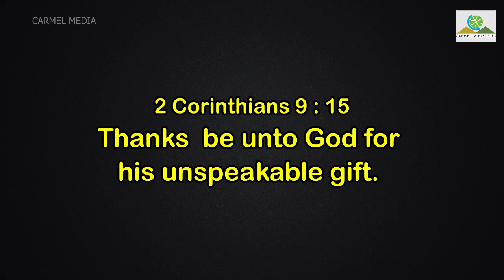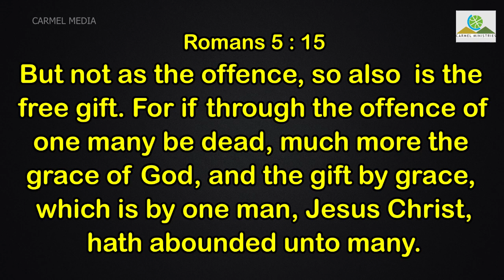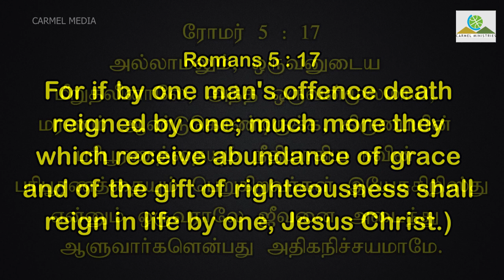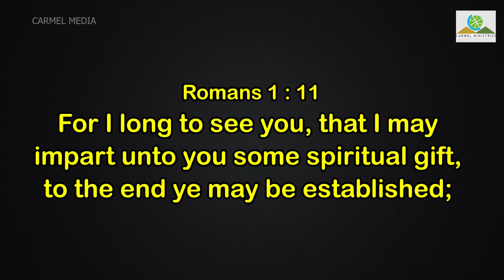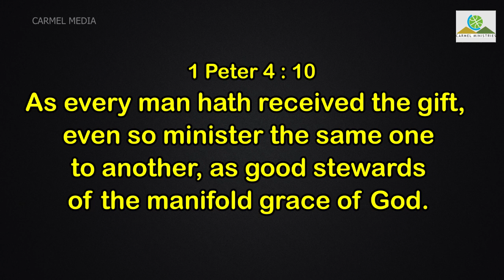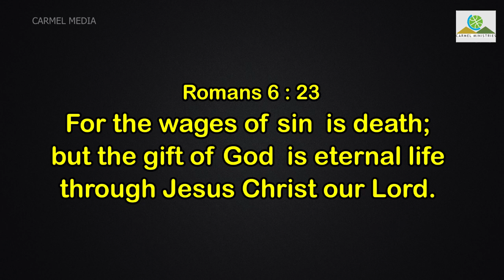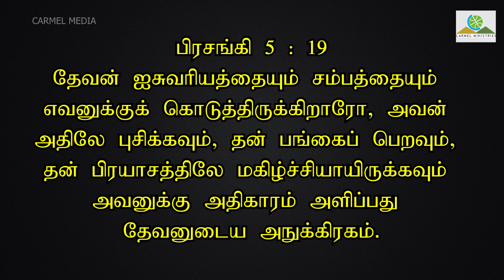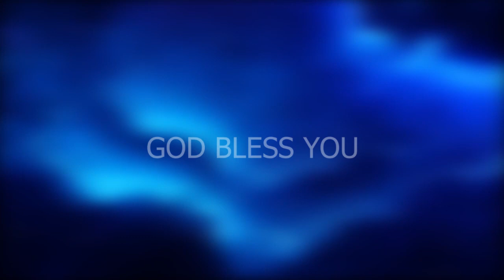🔴 Live Replay | Sunday Bilingual Worship Service | 08 Nov 2020 |Rev. Robert Simon |Carmel Ministries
Sunday Combined Worship Service - 08 November 2020

Our Address:
Carmel Christian Assembly
103, Brickkiln Road,
Purasawalkam,